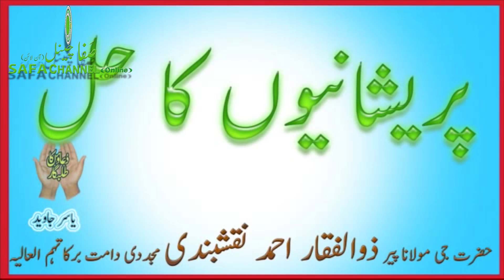06 Rahe Amal